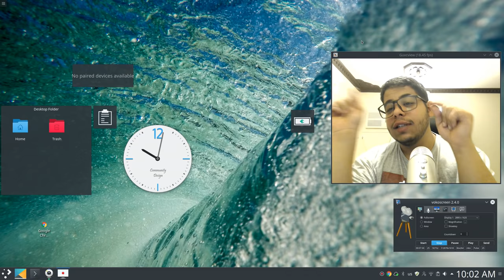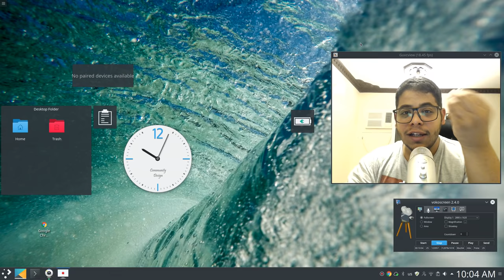فلوق: أشياء كثيرة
موقع فلكس كورسز للتدريب

## تنبيه هام ##
## تنبيه هام ##